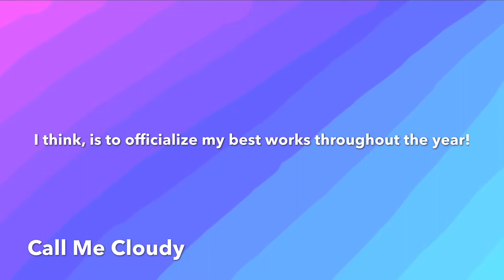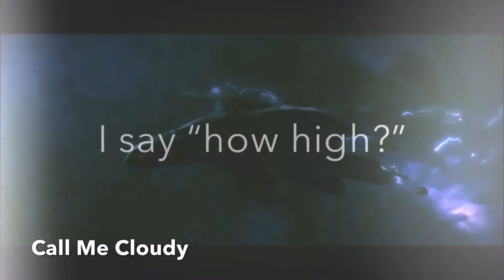My Top 5 Videos! Birthday/One Year Channel Anniversary!!!!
Birthday, one year anniversary and my 100th video special... what a day!😊
And don’t worry, the 300 subs special is in process, I promise! It takes way longer than I’d planned, but it’s coming!